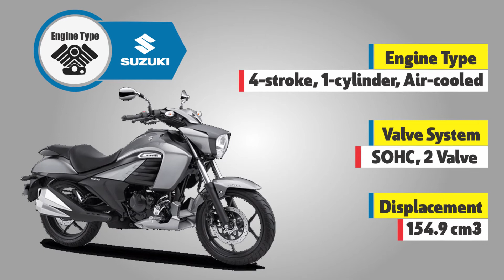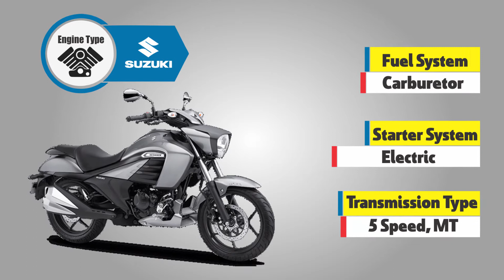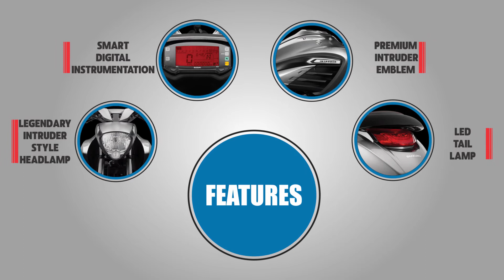Suzuki Intruder 150 Full specification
Suzuki Motorcycles India Has Entered The 150 cc Cruiser Motorcycle Segment In India By Launching The Intruder And Has Priced It At Rs 98,340 (ex-showroom Delhi).